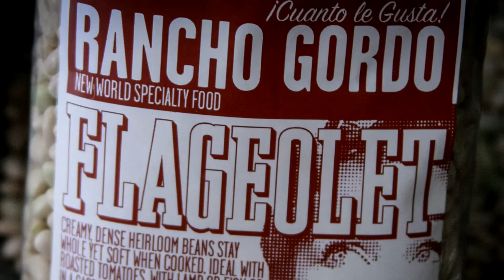Rancho Gordo: Kate Hill on Flageolet